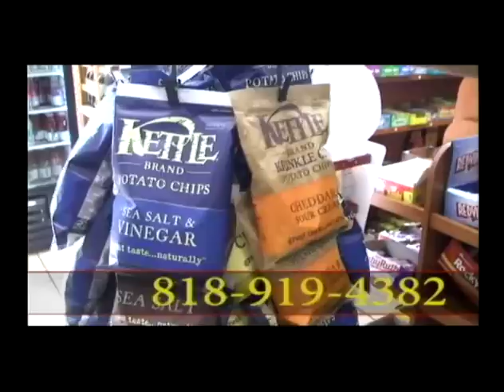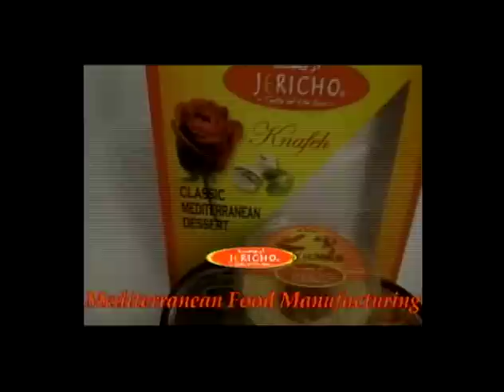Hour Of Inspiration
Sister Soraya M Deen